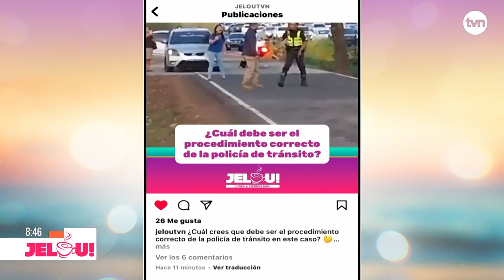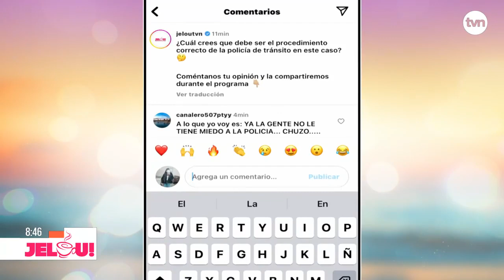Jelou Foro: ¿Cómo afecta el estrés del tranque la salud mental?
¿Cómo afecta el estrés del tranque la salud mental?